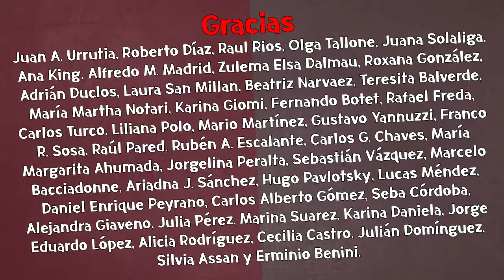Estallaron en El Destape contra la designación de Sturzenegger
Adrián Murano estalló por tener que "ver por tercera vez a Sturzenegger fundir el país". Imperdible, para que escuchen los más chicos.